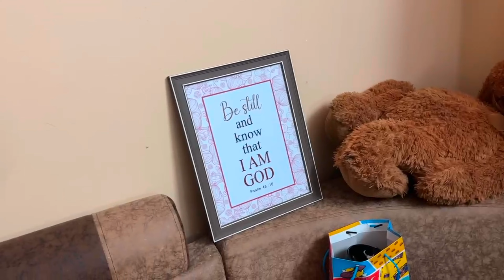పెళ్లికొ వచ్చిన Gifts Unboxing|Marriage Gifts Unboxing